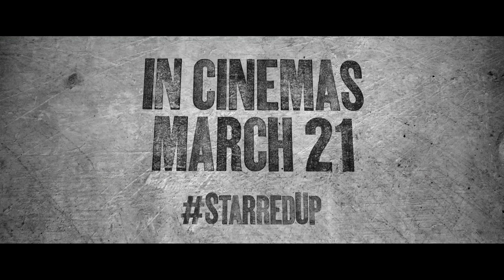Starred Up Offical Trailer (2014) Jack O'Connell, Rupert Friend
Our very own Jack O'Connell (Cook) stars in this gritty British prison drama, Starred Up.

Starred Up follows a troubled young offender named Eric (O'Connell) who, because of his violent and erratic behavior, is transferred to the same adult prison where his estranged father (Ben Mendelsohn) is being held. Out of control and fighting constantly the prison guards and his fellow inmates, Jack is sent to work with Oliver (Homeland's Rupert Friend), a volunteer psychotherapist who recognizes Jack's untapped warmth and potential. As Jack works to improve himself, he must decide whether to finally forgive his father before it's too late.

In UK cinemas today!